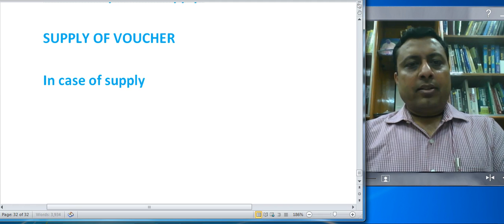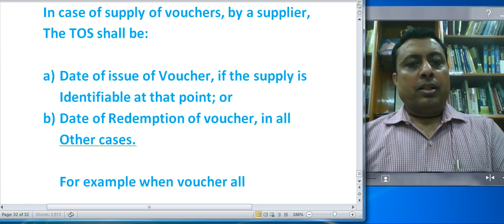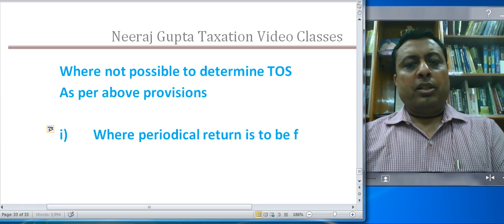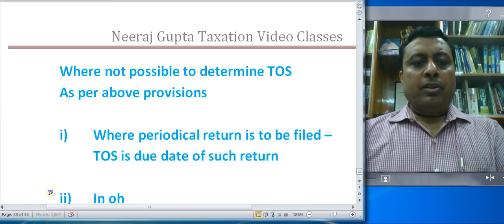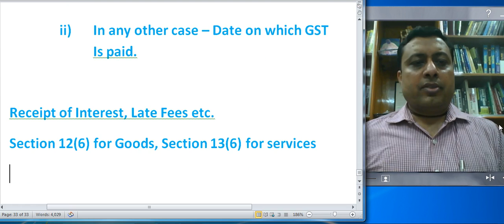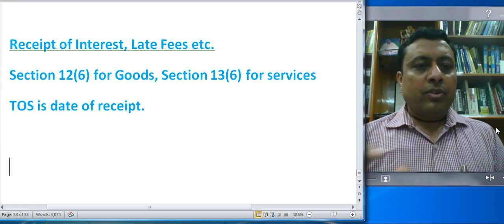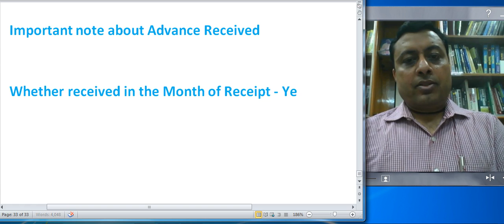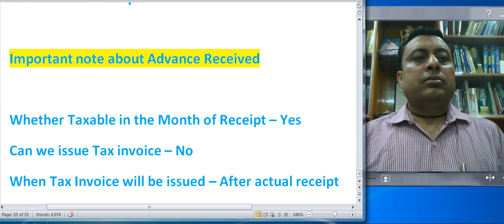CS Exe GST 25